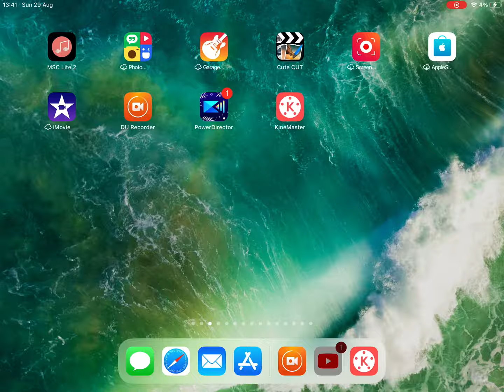Boomerang Now Next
Kingdom Force